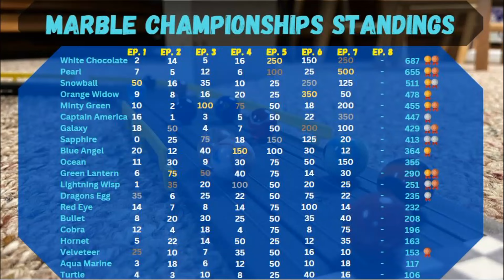Marble Championships Ep. 7 // (Marble Race)